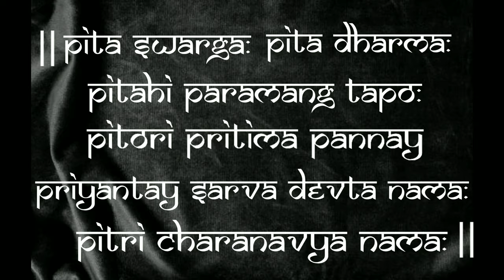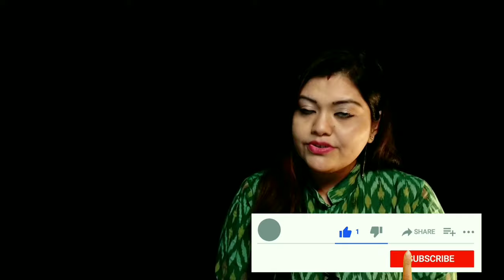Bengali Folk fusion 2020